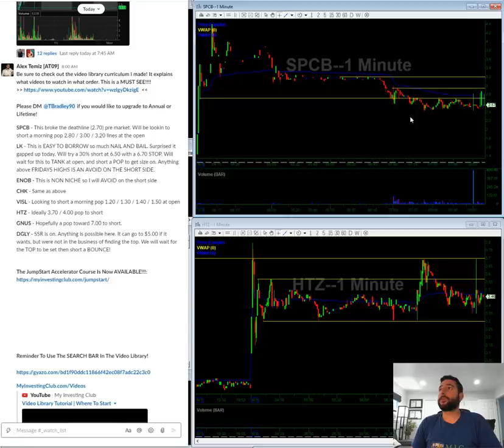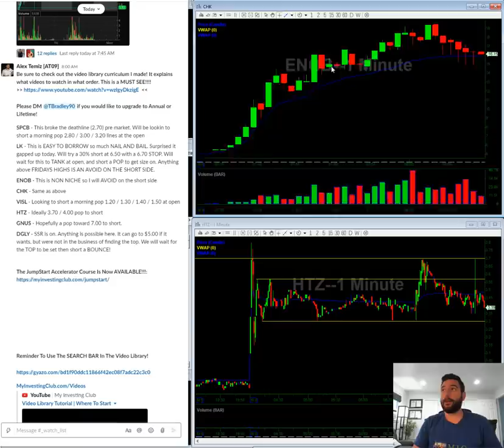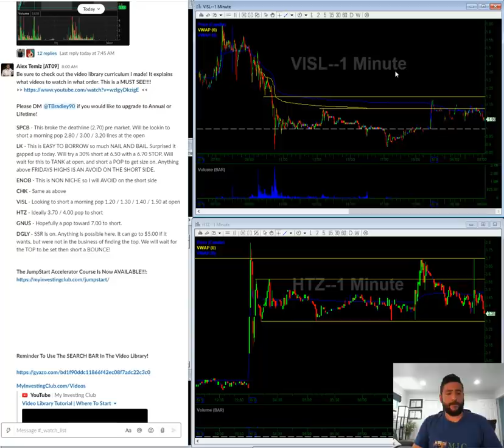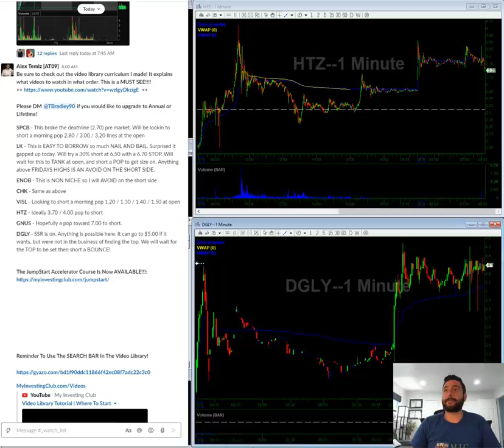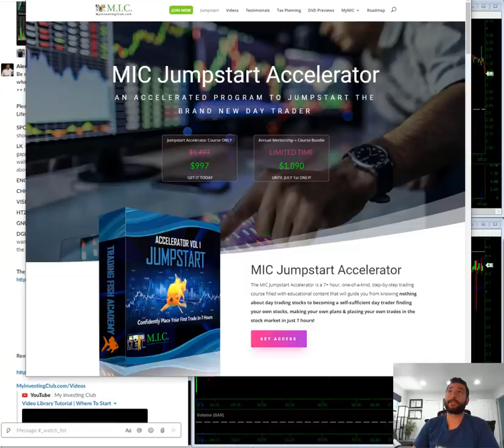How To Cure Monday Morning FOMO | 06/08/2020 Video Watch List | SPCB LK ENOB CHK VISL HTZ GNUS DGLY